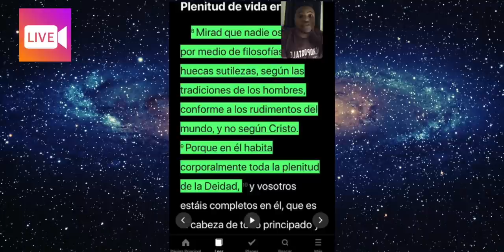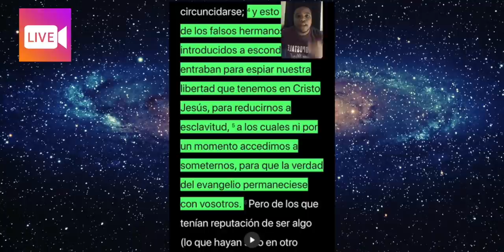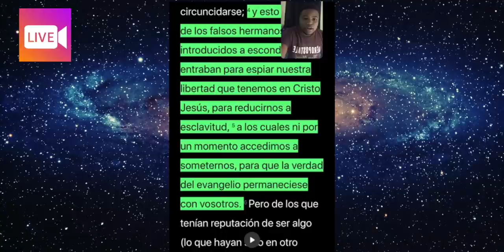ME DEJE LLEVAR Y PEQUE 😞 EL SISTEMA ESTA PRODUCIENDO LIDERES SIN FUNDAMENTO BIBLICO